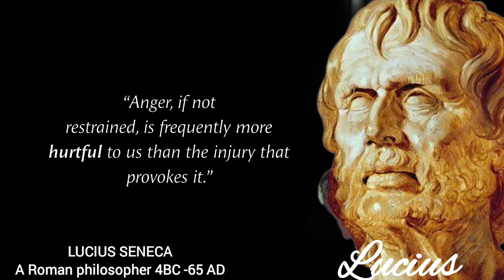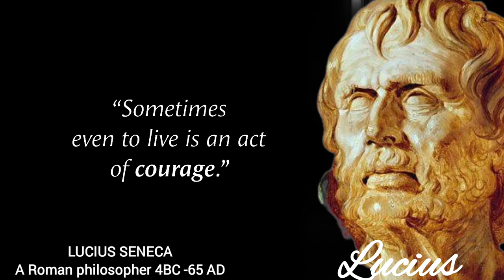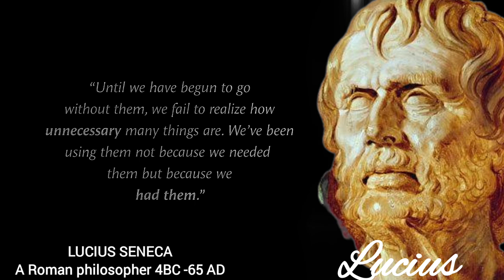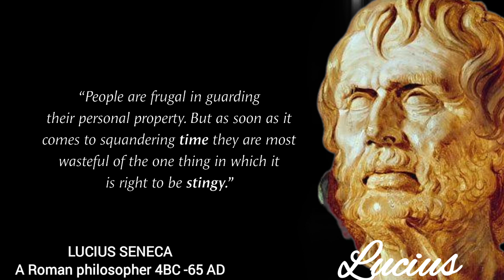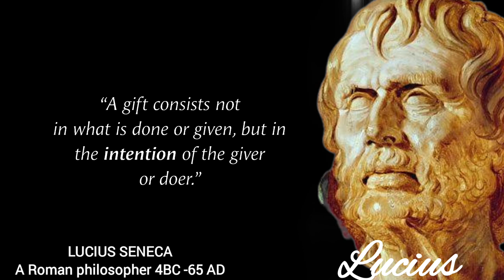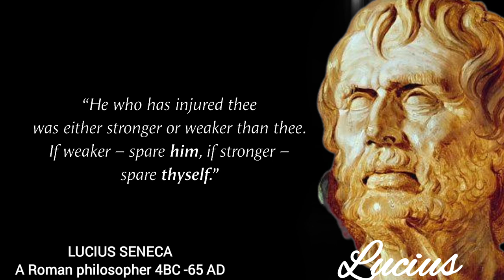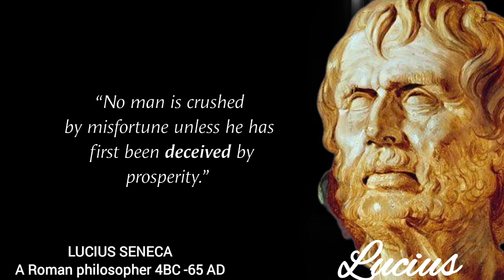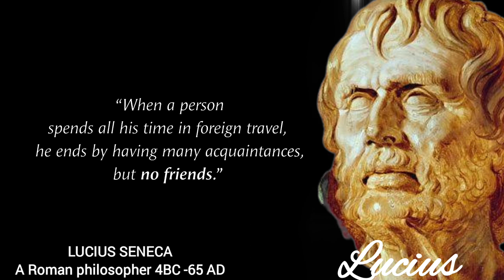Lucius_Seneca's_Quotes_Which_are_Better_to_be_known_When_Young_to_not_Regret_in_Old_Age...Quotes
Seneca, was a Stoic philosopher of Ancient Rome, a statesman, dramatist, and, in one work, satirist, from the post-Augustan age of Latin literature.

Seneca was born in Córdoba in Hispania, and raised in Rome, where he was trained in rhetoric and philosophy. His father was Seneca the Elder, his elder brother was Lucius Junius Gallio Annaeanus, and his nephew was the poet Lucan., Seneca was exiled to the island of Corsica under emperor Claudius but was allowed to return in 49 to become a tutor to Nero. When Nero became emperor in 54, Seneca became his advisor and, together with the praetorian prefect Sextus Afranius Burrus, provided competent government for the first five years of Nero's reign. Seneca's influence over Nero declined with time, and in 65 Seneca was forced to take his own life for alleged complicity in the Pisonian conspiracy to assassinate Nero, in which he was probably innocent.[3] His stoic and calm suicide has become the subject of numerous paintings.

As a writer, Seneca is known for his philosophical works, and for his plays, which are all tragedies. His prose works include 12 essays and 124 letters dealing with moral issues. These writings constitute one of the most important bodies of primary material for ancient Stoicism. As a tragedian, he is best known for plays such as his Medea, Thyestes, and Phaedra. Seneca's influence on later generations is immense—during the Renaissance he was "a sage admired and venerated as an oracle of moral, even of Christian edification; a master of literary style and a model  dramatic art.

We hope you enjoyed this Wise Life Quotes by Lucius Seneca's , a lot of work has been put into it.